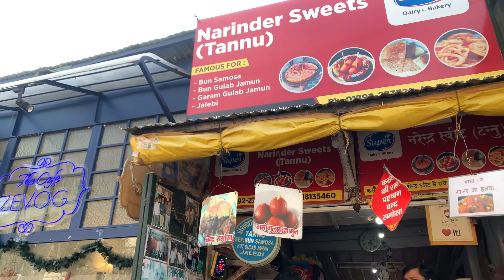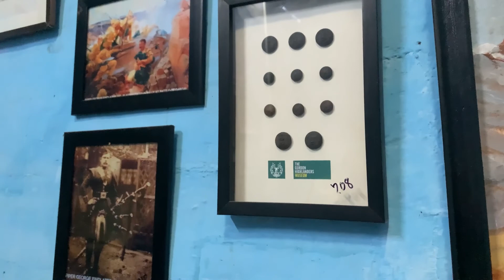Kasauli Trip Vlog ~ Ridhima jain